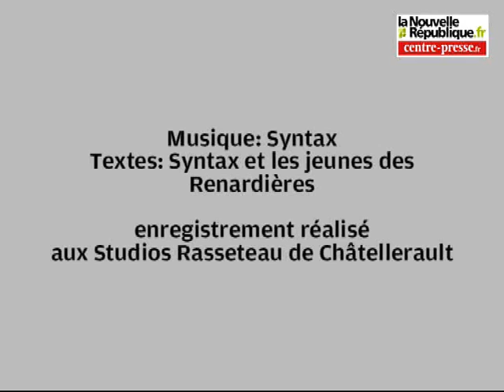Châtellerault: devoir de mémoire musical aux Renardières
La Mjc des Renardières monte un projet autour de l'internement des gens du voyage durant la Seconde Guerre mondiale. En voici un des volets, un rap "Recuerdo" pour ne pas oublier.